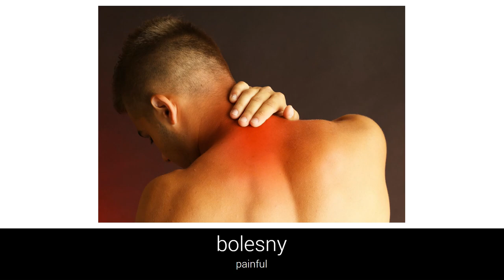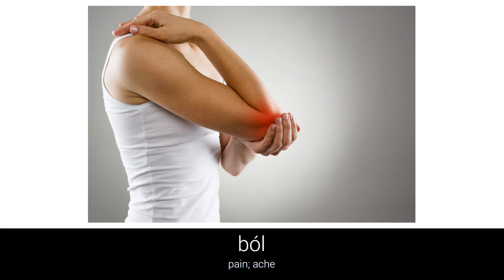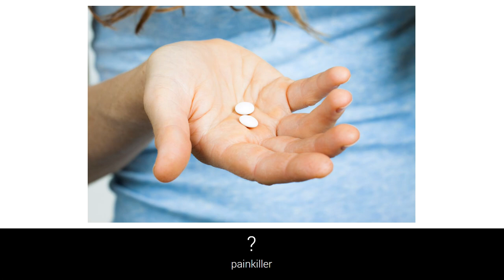Learn Polish Vocabulary - Diseases 1 (Choroby)